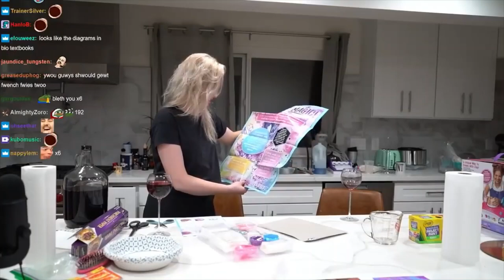Off-Camera Sneeze Attack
This gal has a sneeze attack during a quite intoxicated bath bomb video, much to the chagrin of those around her.